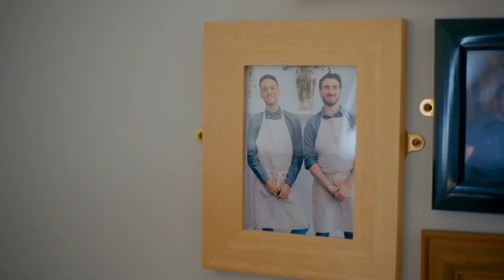"Have you got the money for all this..." | James' Dad Gives Him Advice on Finding His Dream Home 🏘️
Step One of Finding Your Dream Home: Get Serious 🏘️

Brand New: The Great Inspo Home Adventure with James Kavanagh, Sundays at 8pm on Virgin Media Player & Virgin Media One 📺